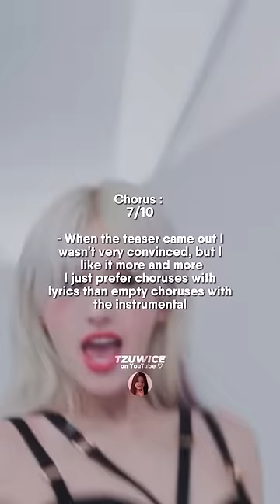RATING JEON SOMI’S FAST FORWARD IN DIFFERENT CATEGORIES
somi fast forward
somi comeback
somi mv
fast forward mv
somi fast forward mv